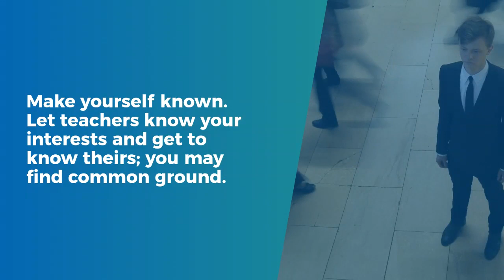Teacher Recommendations - 3 Tips to Building Teacher Relationships While Home Learning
Hoping to get a great recommendation letter for your college or scholarship applications?  It’s hard to write a recommendation for someone you don’t know.  It’s especially important to have strong relationships with your teachers and counselor but it might seem difficult to cultivate those relationships in the era of “home learning”.

How to get the best teacher recommendation letter. That's why letters of recommendation are so important.